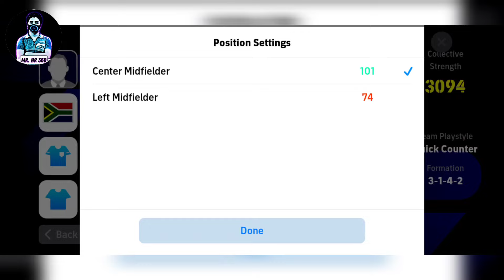Top 5 Long Ball Counter Best Formations eFootball 2025 🔥V4.0.0 | Best Quick Counter Formation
In this video, I’ve shown you Top 5 Long Ball Counter Best Formations eFootball 2025 🔥V4.0.0 | Best Quick Counter Formation eFootball